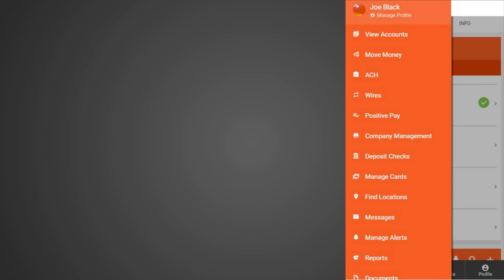Hometown National Bank - Approving a Tax Payment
Approving a Tax Payment